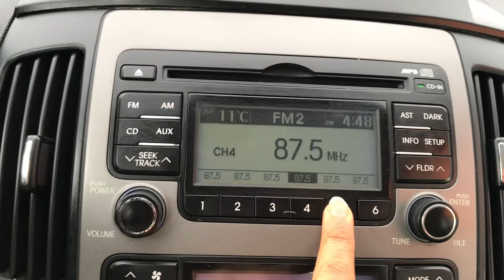2008 HYUNDAI i30 8U106557-M/T+GASOLINE+SUNROOF+ABS+PRIVATE WHEELS+NAVIGATOR (SOLD OUT)